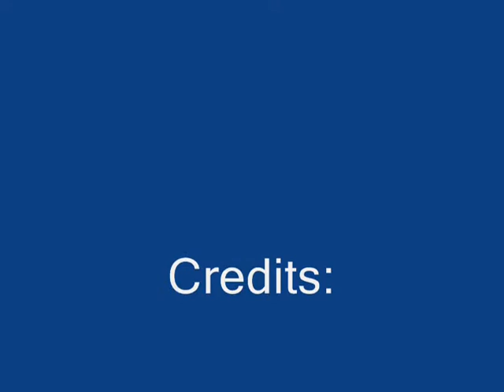Brian Madeira's HPE Final: "No Resource, No Problem Circuit Workout"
This is a video that I made for my final project showing different circuit workouts that people can do without a gym membership or free weights.